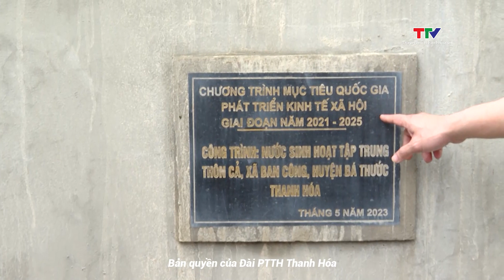Ban Dân tộc Hội đồng Nhân dân tỉnh giám sát tại huyện Bá Thước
Ngày 24/4, Đoàn công tác của Ban Dân tộc - Hội đồng Nhân dân tỉnh đã giám sát kết quả  thực hiện Chương trình mục tiêu Quốc gia phát triển kinh tế, xã hội vùng đồng bào dân tộc thiểu số và miền núi giai đoạn từ năm 2021 đến năm 2023 tại huyện Bá Thước.